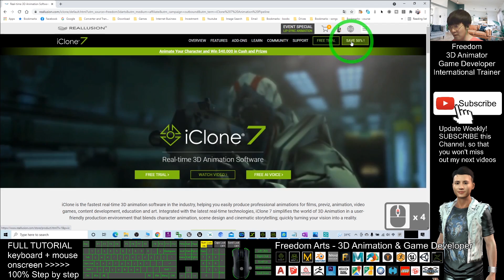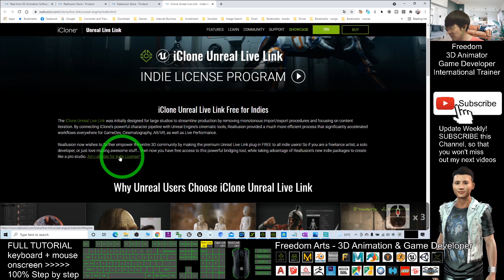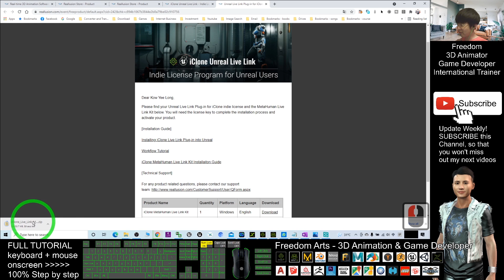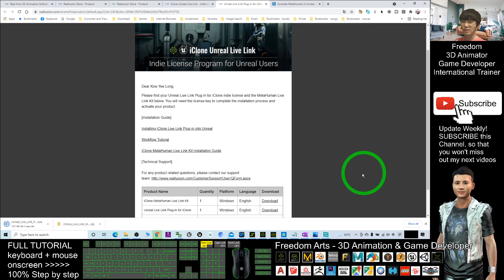Download Metahuman Live Link for FREE - iClone 7 Tutorial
- Hey guys, how to Get iClone Metahuman Live link Plug-in for FREE? This is my step-by-step tutorial on how to do this. ENJOY! and have fun! Happy animation and game developing! ENJOY!

Click into this link and follow the video tutorial step-by-step

iClone,Metahuman,Unreal,Live Link,Download,Free,Reallusion,Tutorial,

Get iClone and CC3 Contents

Your friend,
FREEDOM

iClone 7 3D Animation Software!!!